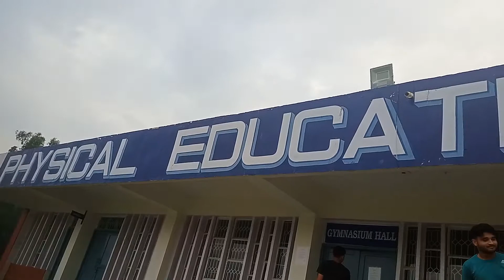NIT Kurukshetra || Sport's Complex || Part 1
Sport Complex